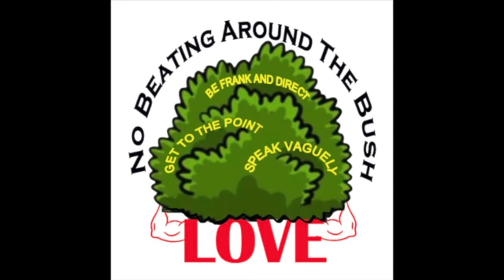Sickle Cell Disease|Pain|mentally|Real Talk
Jackill speaking on living with Sickle cell disease.